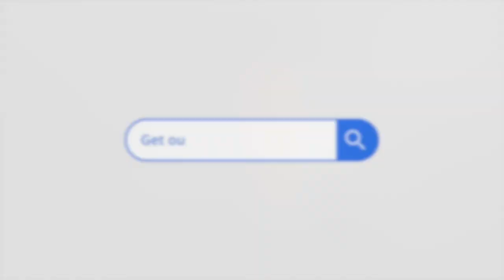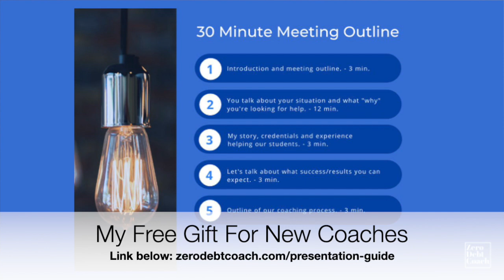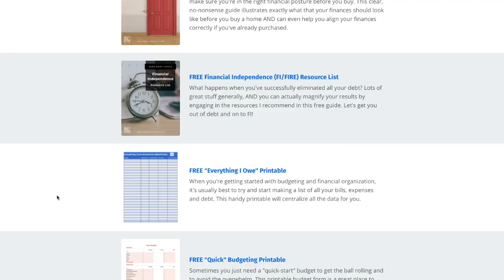New Financial Coach? | What To Expect As A New Financial Coach | Dave Ramsey FCMT | ZeroDebtCoach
Are you a new financial coach? Are you thinking about becoming a new financial coach? Are you thinking about taking Dave Ramsey's Financial Coach Master Training (FCMT) or have you just finished? In this video I want to outline 4 things to expect as a new financial coach I wished "they" would have shared with me as I started my financial coach practice.

Heck, with 78% of the population living paycheck to paycheck, I think EVERYONE should become a financial coach. The BEST way to make sure you're buttressing your own personal financial habits is to teach them to someone else.

++Need help? Join our private Facebook Community, "Zero Debt Tribe" to get your questions answered and get specific recommendations

+Grab one of our more than two dozen free guides and printables

Bitcoin/Cryptocurrency Resources:
Coinbase cryptocurrency exchange - Where you can purchase Bitcoin and other cryptocurrencies, quickly, easily and safely
Exodus desktop wallet (to safely move your crypto off the exchanges onto your desktop or smartphone)
Ledger hardware wallet (for longer-term storage larger amounts of crypto offline)

Online Data and Identity Security:
Dashlane password manager: Easily generate and store complex passwords and stop reusing your old ones

Use Nord VPN (Virtual Private Network) to protect your online data and identity
Credit Sesame - Check your credit score and monitor your credit history the easy way

Personal Finance Organization And Discount Resources:
Personal Capital: Track ALL of your financial accounts easily in one place ($20 sign up bonus)
YNAB (You Need A Budget) The best budgeting software on the planet
Wealthfront, where we park are emergency fund for a great interest rate

Starting a blog/online business? I recommend:
Kajabi’s amazing all in one platform for your: website, blog, email list, video hosting, selling digital products/online courses, membership sites, webinars, landing/sales pages
Canva for image creation (logo, website images, blog images, product images)

To become a supporter, please consider donating through one of the following platforms:

*None of this information is meant to be taken as investment advice. If you use them, I receive compensation from our partners at no additional cost to you. The video is accurate as of the posting date but may not be accurate in the future.